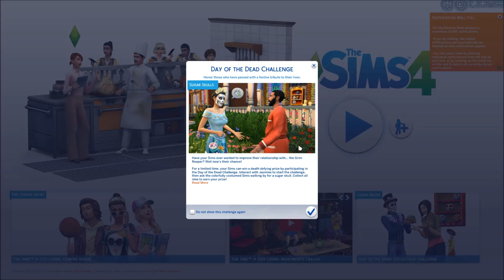Sims 4 - Day of the Dead Challenge!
A look into the Day of the Dead Challenge!